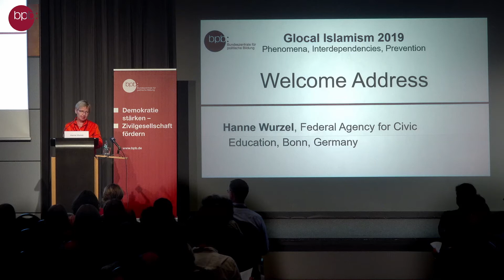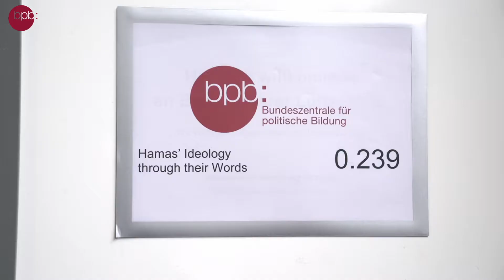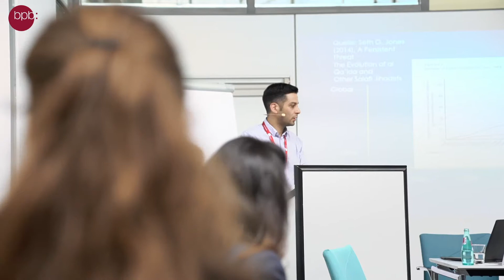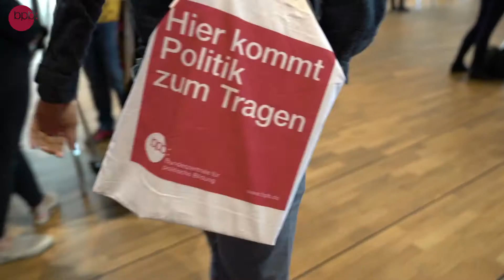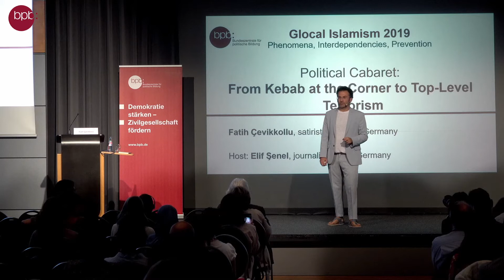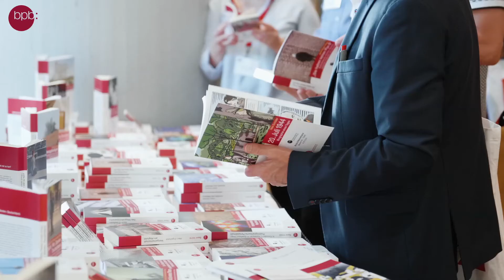Tagungsfilm "Glocal Islamism 2019 – Phänomene, Interdependenzen, Prävention"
Islamistische Akteure agieren transnational und gewinnen mit ihrer grenzüberschreitenden
 Ideologie weltweit Befürworter/-innen. Islamismus innerhalb der Ländergrenzen zu betrachten und zu bekämpfen, ist wenig zielführend. Um das Phänomen begreifen zu können, ist es erforderlich, die Hintergründe der Ideologie in einem umfassenden Kontext zu beleuchten.

Auf der internationalen Fachtagung „Glocal Islamism 2019 – Phänomene, Interdependenzen, Prävention“ kamen Expertinnen und Experten aus verschiedenen Ländern mit unterschiedlichen Problemlagen und Lösungsansätzen zusammen, um sich neben der Wissensvermittlung auch über ihre Erfahrungen im Umgang mit Islamismus im jeweiligen nationalen / lokalen Kontext auszutauschen.

Die Veranstaltung fand vom 15. – 17. Oktober in Potsdam statt und wurde in deutscher und englischer Sprache abgehalten.

Die gesamte Dokumentation und das Programm der Fachtagung „Glocal Islamism 2019 – Phänomene, Interdependenzen, Prävention“ finden Sie

Diese Veröffentlichung stellt keine Meinungsäußerung der Bundeszentrale für politische Bildung dar. Für die inhaltlichen Aussagen tragen die jeweiligen Personen die Verantwortung. Beachten Sie bitte auch unser weiteres Print- sowie unser Online- und Veranstaltungsangebot. Dort finden sich weiterführende, ergänzende wie kontroverse Standpunkte zum Thema dieser Fachtagung.